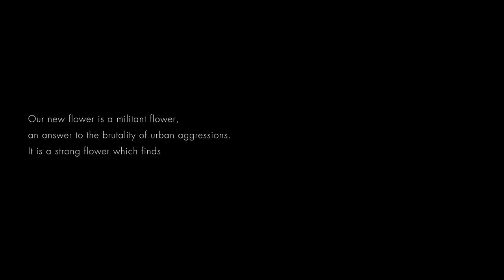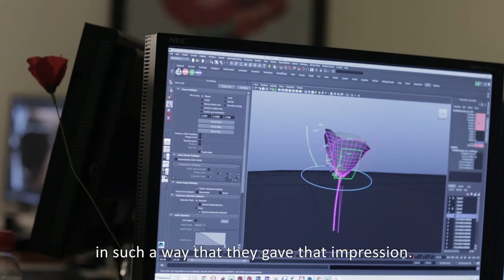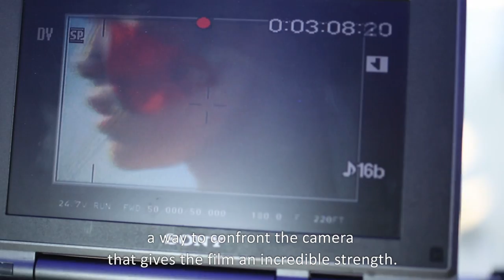FLOWER BY KENZO - THE POWER OF A FLOWER - BEHIND THE SCENES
After Buenos Aires, Miami, and Paris, the emblematic poppy reenchant the modern and legendary architecture of Brasília.
FLOWER BY KENZO celebrates a new feminity, more powerful and sensual than ever. Dive into the backstage and discover the origins of this iconic fragrance.

FLOWER BY KENZO, the power of a flower, for a beautiful world.

Director: Patrick Guedj
Actress: Ming Xi